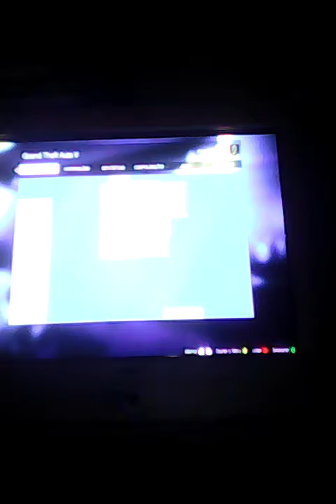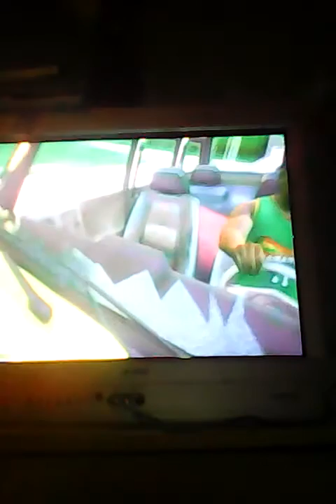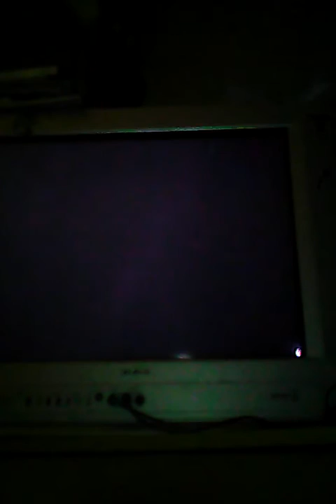Gta v missãl